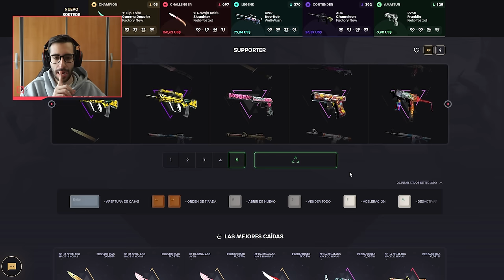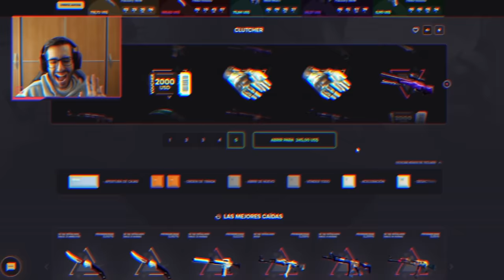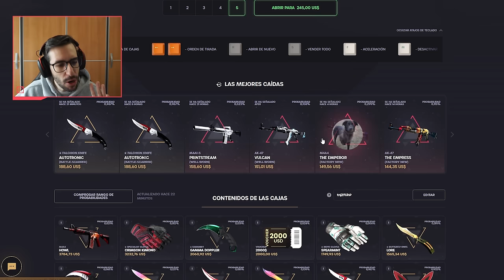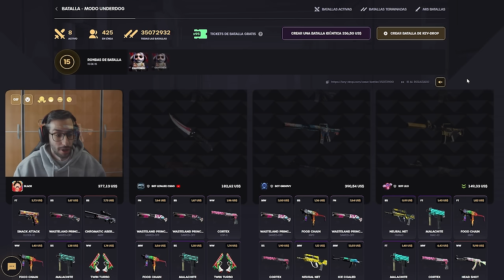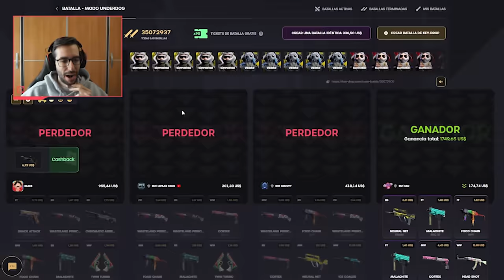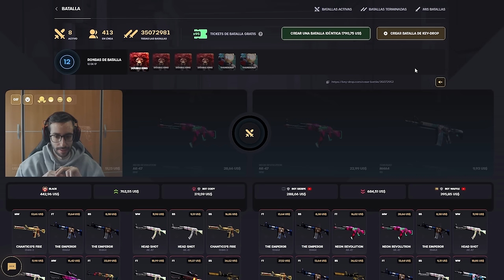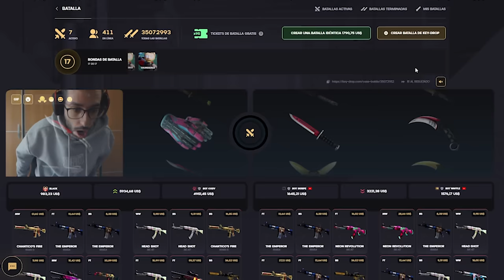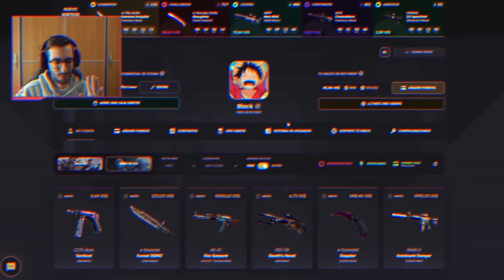¡MÁS DE $10,000 EN UNA BATALLA DE CAJAS!